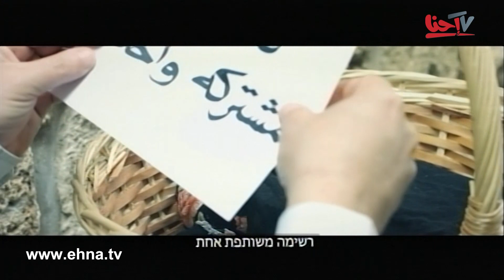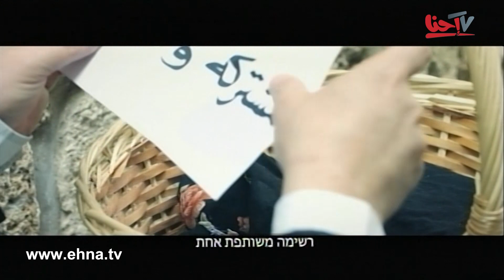د. أحمد الطيبي: أنا لا أحترم المستثقفين!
استضافت الاعلامية ليلى عبده يوم أمس الأحد الدكتور أحمد الطيبي مرشح القائمة المشتركة ورئيس الحركة العربية للتغيير في بث حيّ ومباشر على قناة إحنا TV.
هذا بالإضافة إلى استضافة عدد من مرشحي القائمة المشتركة منهم المهندس منصور دهامشة وكيل القائمة المشتركة والمدير المالي، السيّد عايد كيال استراتيجي ومدير الحملة الإعلامية للقائمة المشتركة، د. منصور عباس نائب رئيس الحركة الاسلامية، عايدة توما المرشحة في القائمة المشتركة عن الجبهة الديمقراطية للسلام والمساواة، د. جمال زحالقة المرشح في القائمة المشتركة ورئيس حزب التجمع الوطني الديمقراطي.
وذلك بهدف اطلاق النداء الأخير للجمهور الفلسطيني بالداخل، تحفيزًا وتشجيعًا لهم للخروج يوم غد السابع عشر من اذار الى صناديق الاقتراع والتصويت للقائمة المشتركة.

مين "إحنا"؟
"إحنا" اول تلفزيون عربي مستقل داخل الخط الأخضر, ويبث عبر شبكة الانترنت.
"إحنا" مجموعة شباب وصبايا الي قررت انو بكفي! واجا الوقت انو يكون عندنا تلفزيون يمثلنا ويوصل للعالم صوتنا وصورتنا...

ليش "إحنا"؟
لأننا تعبنا من البرامج العربية المحلية الي ما بتحكي معنا!
لأننا تعبنا من البرامج العبرية الي ما بتعبرنا!
لأننا تعبنا من التهميش وسياسة "الحط على الرف"!
ولأنو "إحنا" ما منخاف نحلم!
ولأننا مؤمنين تماما انو "إحنا" قد المسؤولية, وعندنا كتير ايش نحكي وكتير ايش نعمل
"إحنا" قررنا نخرج من القوقعة ونأرجي كل العالم مين "إحنا"!!

شو "احنا"؟
"إحنا" منقدم برامج عديدة, غريبة وعجيبة من السياسة للترفيه للفن للموضة لأي شي ممكن يخطر في البال!
"إحنا" ملتزمين بمستوى برامج راقي, بأسلوب جديد وبروح شبابية وللجميع من الصغير للكبير!
والأهم انو "إحنا" عرب 100% !!